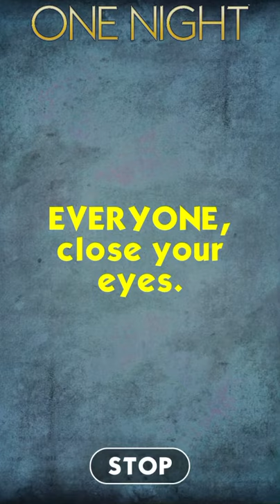One Night Ultimate Werewolf - Southern Rock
Without a doubt the finest music to ever be composed. A symphony from start to finish.